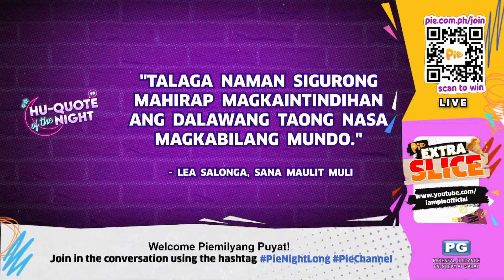PIE NIGHT LONG (9/9) | August 26, 2022 | PIE Channel